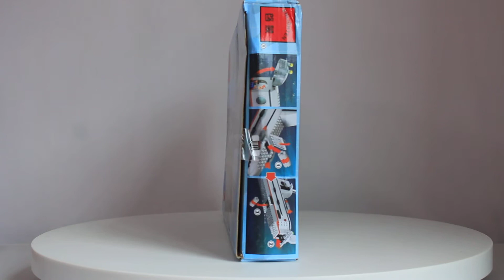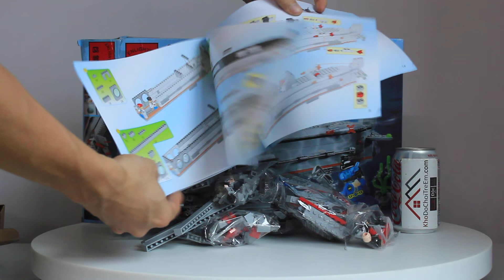Mở hộp Enlighten Lego Military Army 816 Submarine giá sốc rẻ nhất.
Bán Lego Military Army Enlighten 816 Submarine Xếp hình tàu ngầm tác chiến cùng tàu lặn cá nhân 382 khối giá sốc rẻ nhất, chất lượng tốt, tương thích hoàn toàn Lego chính hãng xịn
Chúng tôi bán các mẫu xếp hình lắp ráp Lego của Enlighten mới nhất giá sốc rẻ nhất tại
Chúng tôi bán các mẫu xếp hình lắp ráp Lego Military Army mới nhất giá sốc rẻ nhất tại